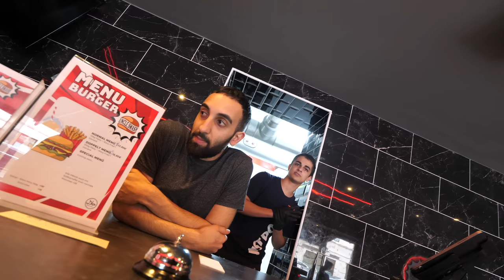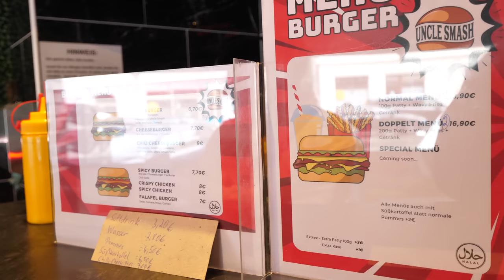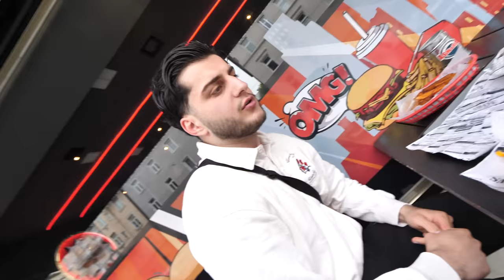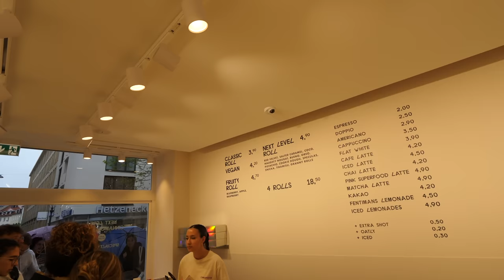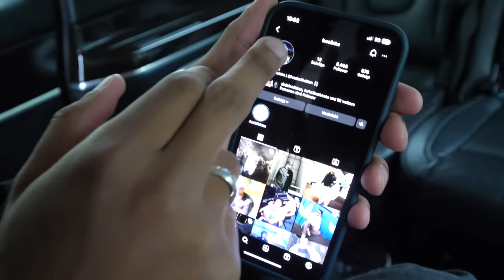Wir essen alles bei UNCLE SMASH 🍔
►Lukas: @Lukasgalgenmueller d